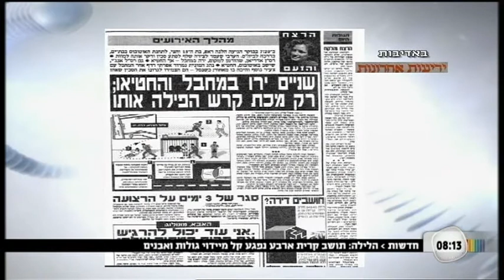גל הטרור בישראל בהשראת דאעש - ד"ר ענת הוכברג-מרום - אוקטובר 2015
ד"ר ענת הוכברג-מרום, מומחית טרור עולמי, על גל פיגועי הטרור ברחבי הארץ. בדיון שנערך עם מיכל דליות, נידונה זהות המפגעים, המאפיינים והמניעים שלהם וכל זאת, לדברי ענת, בהשראת השיח הג'האדיסטי, תמונות הזוועה והסרטונים המפלצתיים  שמפרסם דאע"ש ומהם מושפע גם ארגון החמאס